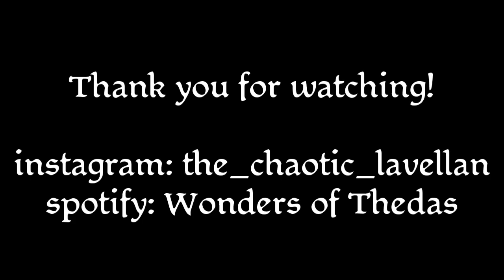Episode 15. Dragon Age II Codex. Chapter 4: Lore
Reading the Codex entries of Dragon Age II.
Chapter 4. Lore.